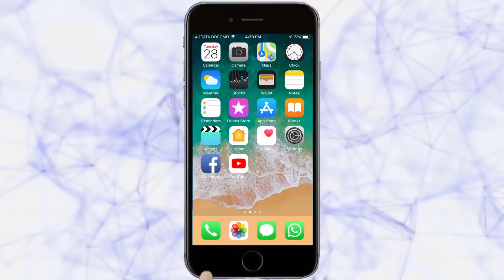न्यूज बुलेटिन | KARNATAK NEWS BULLETIN | 13-07-2020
|Tarun Bharat Social Media | तरुण भारत |
बेळगावात  लॉकडाऊन  नको - एम. जी. हिरेमठ
धारवाड जिल्हय़ाला नवीन 3,300 किट
राज्यात पीपीई किट उत्पादन सुरू करण्याचा सरकारचा विचार
बेळगाव जिल्हय़ात एसएसएलसी परीक्षेचे मुल्यमापन आजपासून
पोलिसांच्या कामकाजात बदल करण्याची गृहमंत्र्यांची सूचना
बारावीचा निकाल उद्या होणार जाहिर
बस थांबा नव्हे दलदलीचे आगार
धर्मवीर संभाजी चौकातील बस थांब्याशेजारी कचर्‍याची समस्या